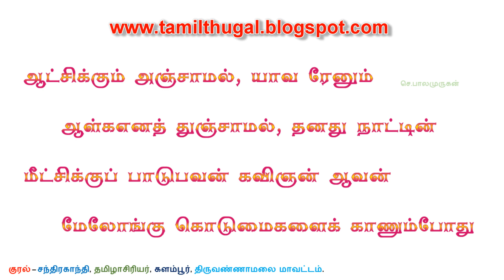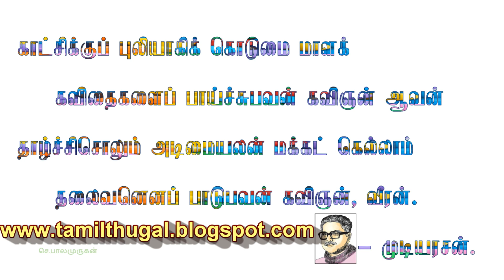யார் கவிஞன் YAAR KAVINGNAN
எட்டாம் வகுப்பு தமிழ் மனப்பாடச் செய்யுள் யார் கவிஞன்
EIGHTH STANDARD TAMIL MEMORY POEM YAAR KAVINGNAN